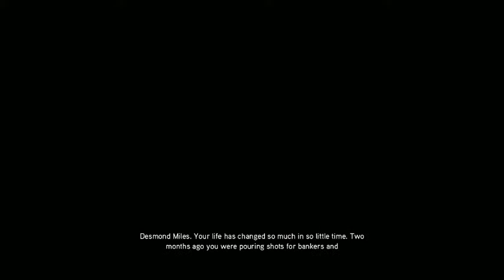Test Assasin Ceed Re